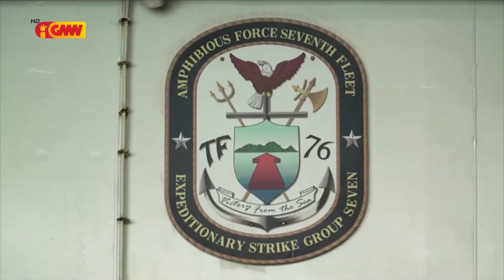ASEAN NEWS - 24 March 2023